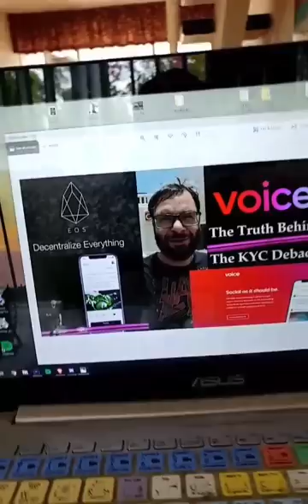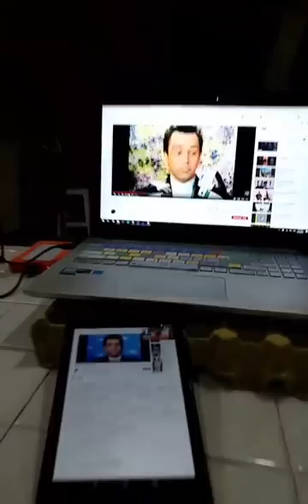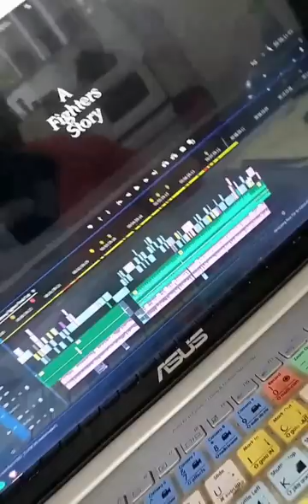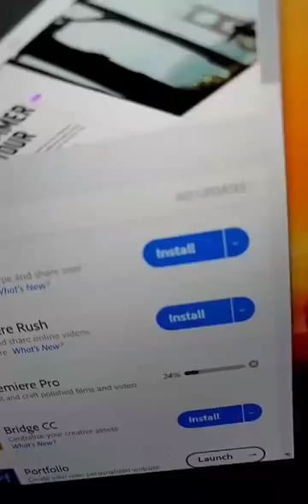Living in Merida Mexico - Week of June 15th, 2019 - Instagram Stories Week 20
In this episode we discuss Living in Merida Mexico - Week of June 15th, 2019 - Instagram Stories Week 20

Live Stream on DLive, Twitch, & Bit.tube
8pm Eastern Every Monday and Thursday night

Bitcoin - 18u7EqLDNLfBhpYHQXtqradHkeCQfnL7XA

Litecoin -  Lgqd1qbFFMeuNJFsJP18wXpV3o63ugZK7V

EOS -  josearteaga1

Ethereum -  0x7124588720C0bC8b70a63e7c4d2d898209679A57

Dash - XwRkCMaJX586CaeqTZ4onW59taEsSwbVtF

Digibyte - DKRu3fQJHAyPxYBR8WVnz799dJcjAayeWP

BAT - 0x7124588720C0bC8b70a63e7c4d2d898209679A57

Tron - TWpE3L5mEr2uFonTdCkhsvJVxeRf4HiwHb

Decred - Dsdfc8UwbDWHNz3CHo2JV3omBM3PXTscEW4

ZCASH - t1aCwqv4kr4zg6yXXALm2HUkXbxPYVWqT7f

Sources